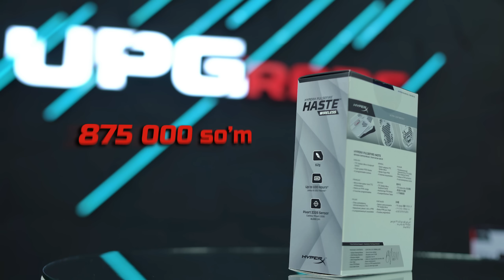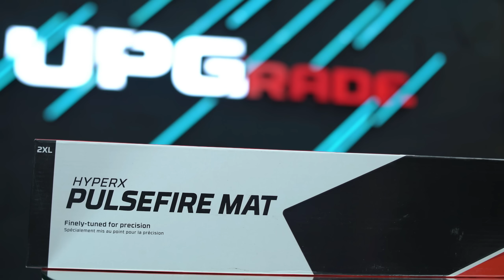FALL GUYS / KAL BO'LDI #20 / UZBEKCHA LETSPLAY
Hozirgi roligimizda FALL GUYS o'yini xaqidagi rolikni sizlarga taqdim etmoqchimiz, o'ylaymanki video barchangizga birdek manzur bo'ladi degan umiddaman.
Kerakli manzillar
Biz bilan aloqa:
Mening kompyuterim:
➥Processor: Intel Core i9-11900K
➥Videocard: ASUS ROG Strix GeForce RTX 3070
➥Motherboard: Rog Strix Z590-F
➥Ram: Corsair Vengeance 32GB / 3200Mhz
➥Hdd: Samsung 970 EVO Plus NVMe M.2 + 2TB
➥Webcam: Logitech C922 Pro Stream
➥Microphone: HyperX Quadcast S
➥Power Unit: Rog Strix 750W
➥Mouse: Rog Pugio II
➥Headset: Rog Delta Gundam LTD
➥Keyboard: Rog Strix Scope RX
➥Chair: Cougar Titan Pro